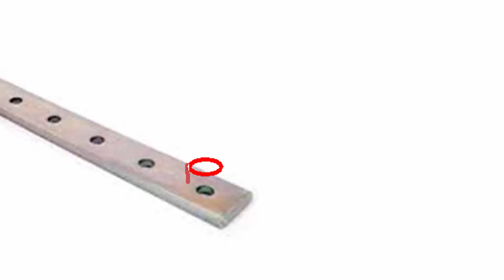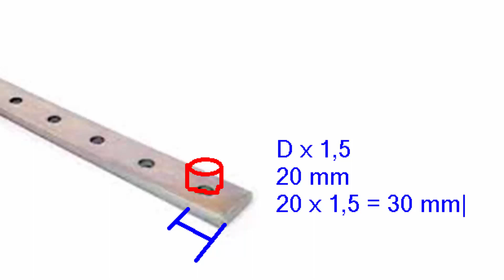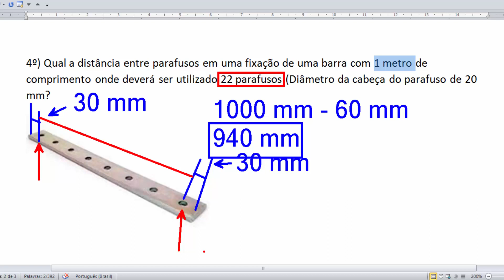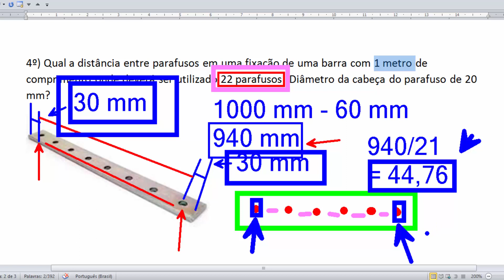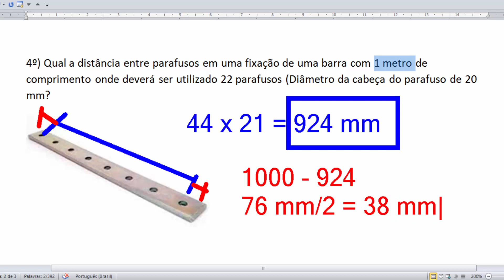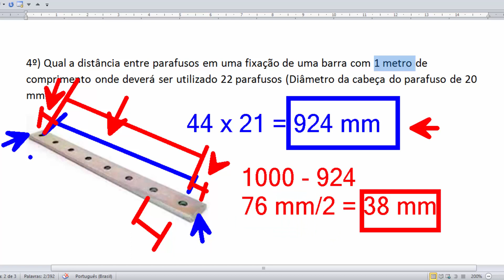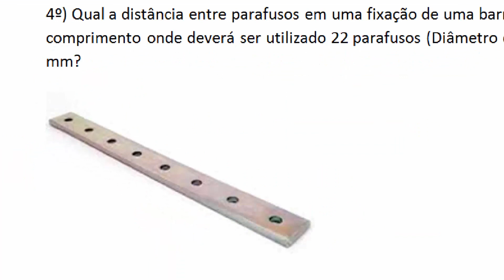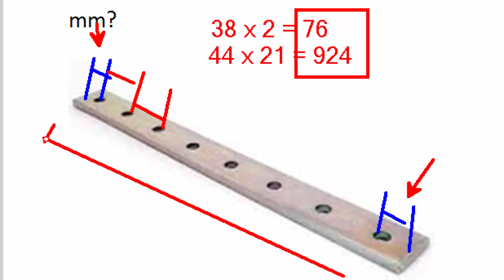Distribuição de Parafusos - Cálculo Técnico